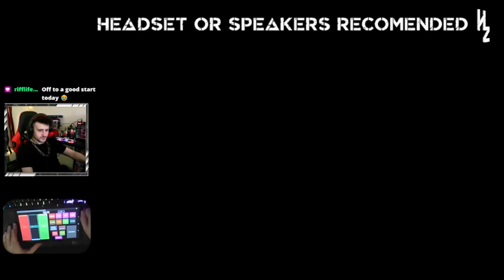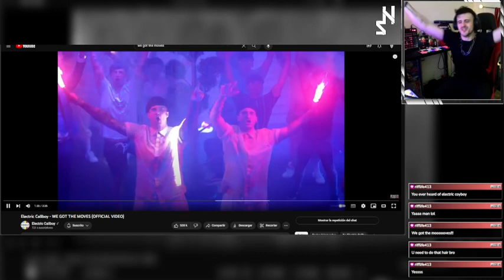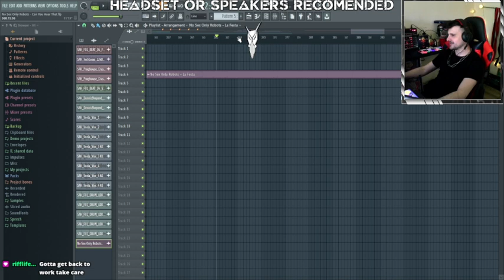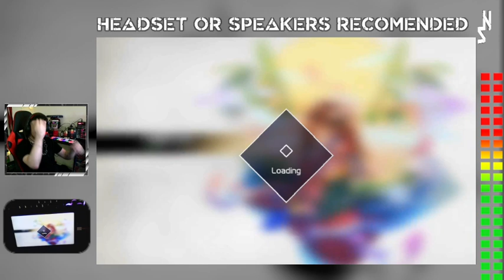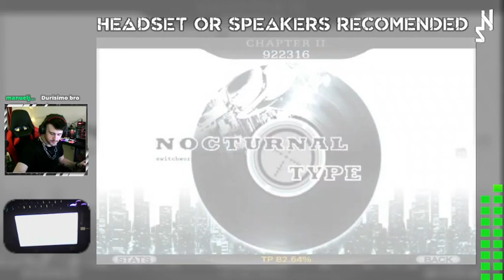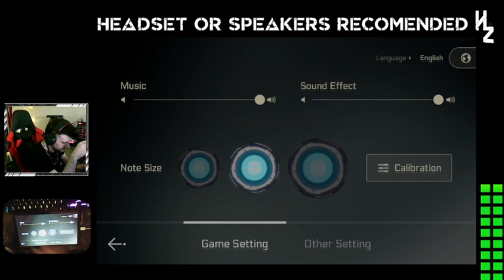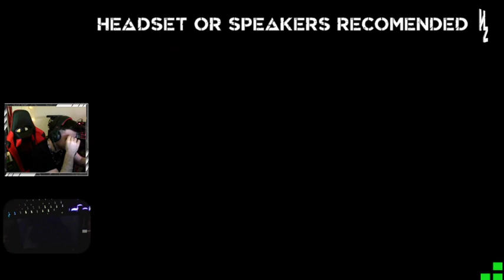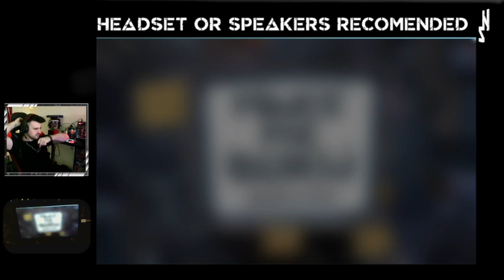MUSIC & MUSIC | DECEMBER 4 2023